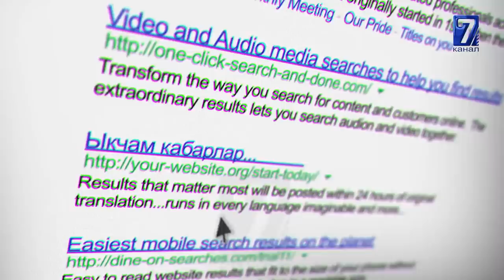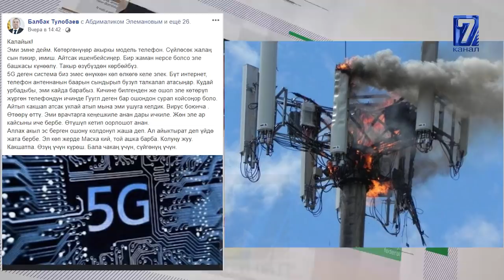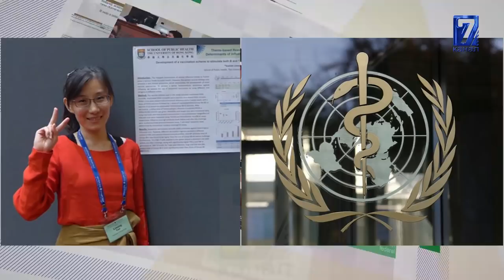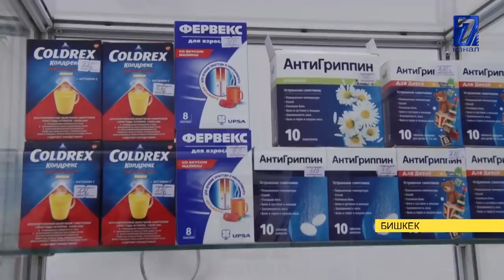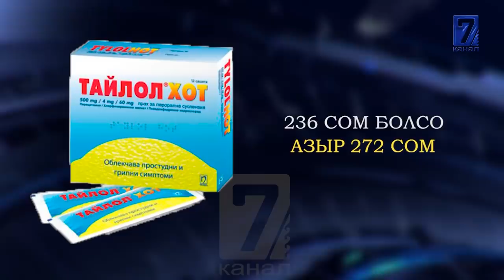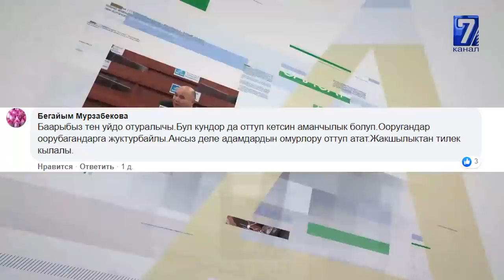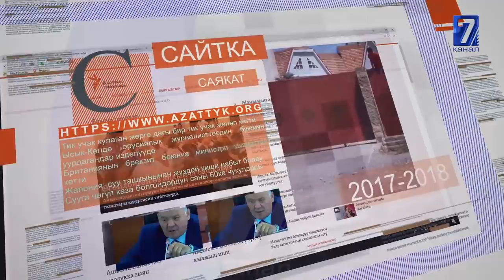КАЗАК ПРОФЕССОРУ КЫРГЫЗДАРДЫН ЫНТЫМАГЫНА СУКТАНДЫ\\КЫТАЙДАН АКШГА КАЧЫП БАРГАН ВИРУСОЛОГ ЭМНЕ ДЕДИ..